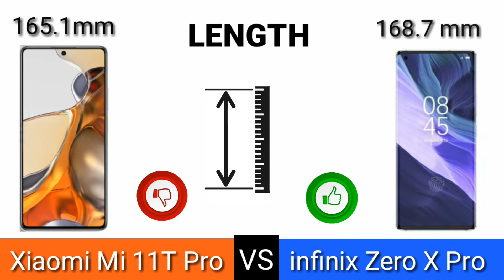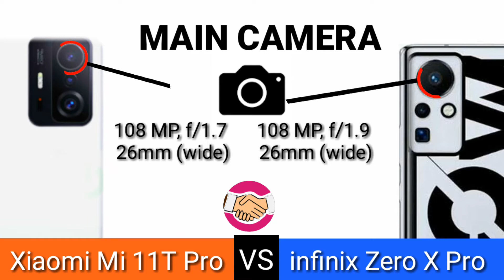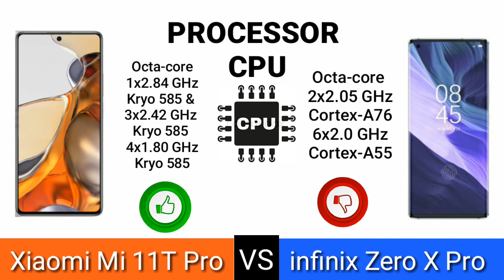Xiaomi Mi 11T Pro vs infinix Zero X Pro - Comparison [ Full Specifications & Differentces ]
Amazon Link by,  Redmi note 10 pro

Amazon Link by ,v21

Amazon Link by, Redmi 9 pro

Amazon Link by, Realme narzo 30

Amazon Link by, Redmi note 10

Amazon Link by, Redmi note 10 pro max :-

Amazon Link by, iqoo 7

Amazon Link by ,oneplus nord 2

mi 11t
mi 11t pro
xiaomi mi 11t pro price in india
xiaomi mi 11t pro review
xiaomi mi 11t pro first look
Xiaomi Mi 11t Pro vs infinix Zero X Pro
mobile test